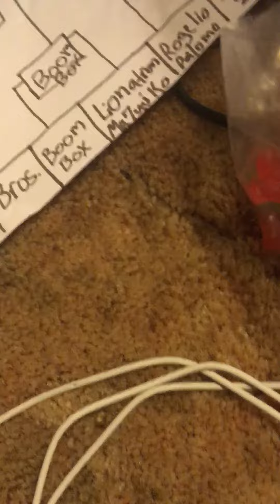Fixing my plack